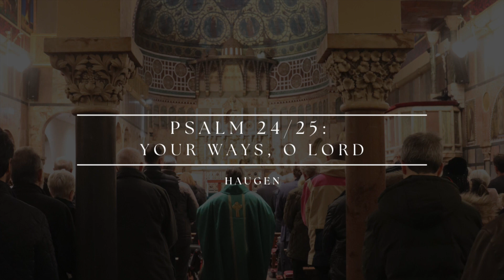Psalm 24/25: Your Ways, O Lord - Marty Haugen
"Your ways, O Lord, are love and truth, to those who keep your covenant."

Recorded live during Mass in Newman University Church, Dublin -  2024
Join us on Sundays at 11am and 6:15 pm in Dublin